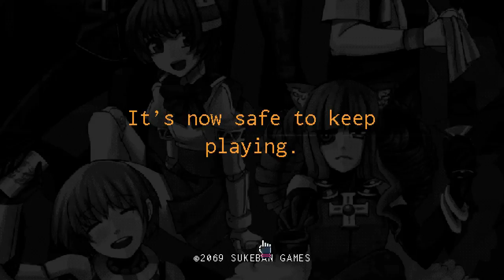VA-11 HALL-A: Episode 2 - The Lewd and The Law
In this episode of VA-11 HALL-A we meet some interesting clientele, one who has an obsession with sex and another who is a member of the White Knights, a sect of the Valkyrie corps.  Join us as we mix drinks and talk about uncomfortable situations for Jill.

It really helps us know what works and what doesn't.